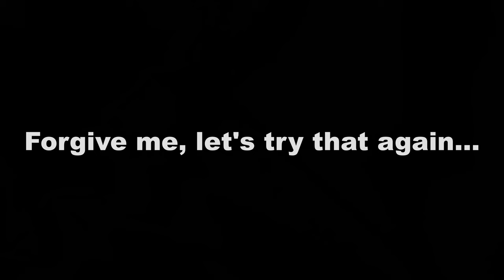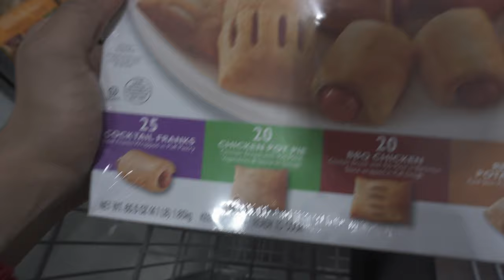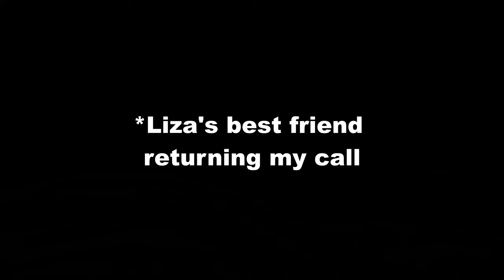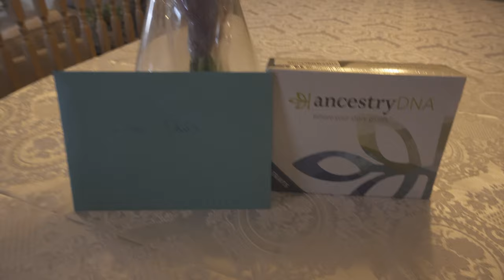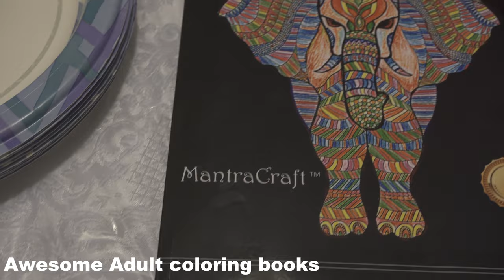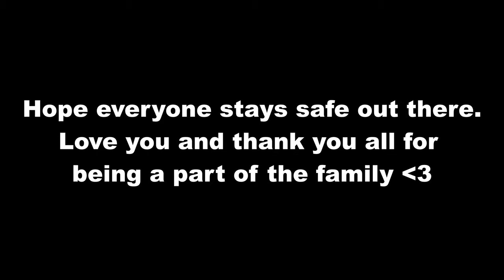I THREW A COLLEGE PARTY - PURIM STYLE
What’s up you guys and welcome back to another episode of THE MENDEL SHOW! Some of you might know this but I never went to a proper university and therefore was robbed of my University experience! Anyway, I decided to invite my friends and throw a college party in hopes of getting that college experience I never had. I also decided to make it a onesie theme only and this party was so much fun. Let me know what your thoughts are in the comment section. Please stay safe with the Coronavirus. I love you guys.

Thank you all for your comments and feedback. To you, this is just a channel, but for me, this is a dream of mine. Thank you for being a part of it :)

I would love it if you would comment on the video. Interaction really keeps me going. Let me know your suggestions on some video ideas, I would love to cater to my amazing audience. It really means a lot to me. Love you all so so much.

Thanks for being a part of the family!